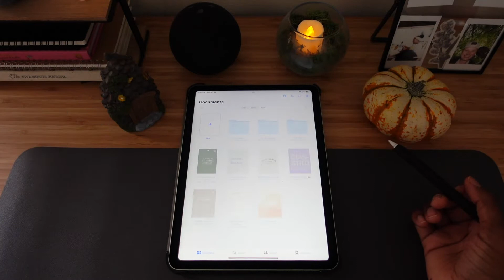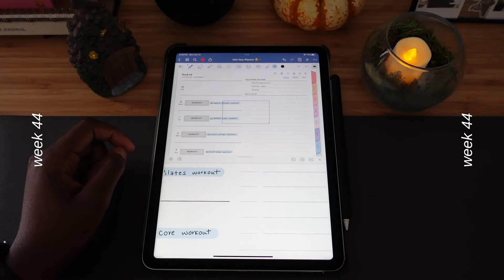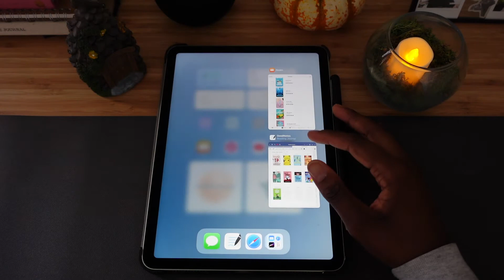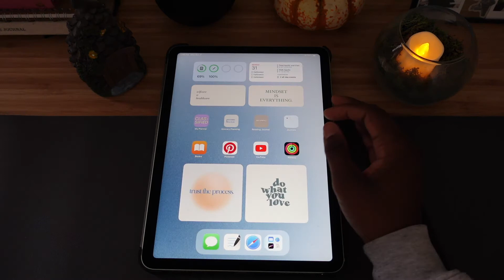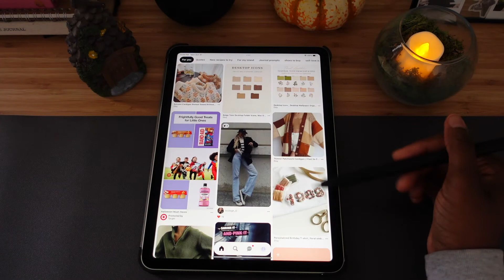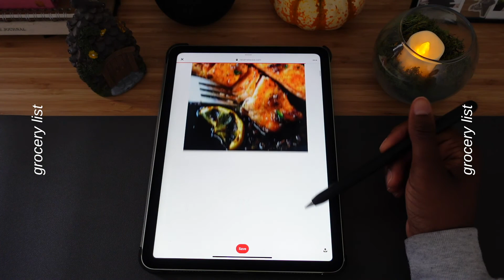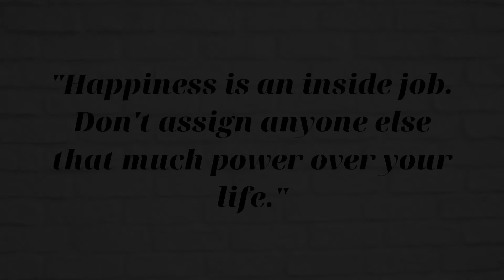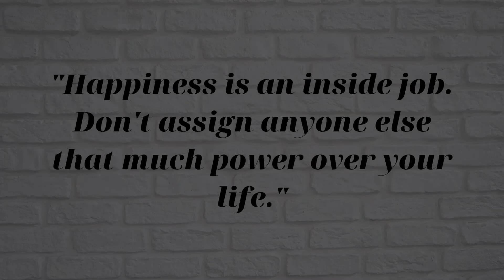digital planning for November 2022 using GoodMondays paper planner 🍂🍁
I wanted to switch a few things up for this month's plan with me, so I included my monthly planner (as usual) my reading journal, and my grocery planner! Not much talking going on in this video just wanted to show what I've done to plan for November rather than walking you through me planning every page with you.

♡ POSTING SCHEDULE:
every Saturday (unless life becomes very overwhelming in which case I will either skip an upload or upload late at night!) with no set time because life gets crazy

♡ MY EQUIPMENT:
---camera: Sony ZV-1
--mini tripod

Thank you for supporting my channel so I can continue providing free weekly content!

if you are reading this, comment on what videos you’d like to see from me below! ♡